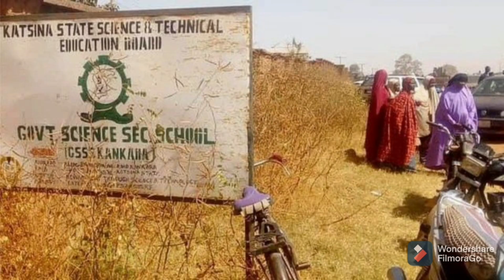SHOCKING:SEE WHAT CL£Ř!C IN ABUJA SAID OVER Ķ!DN@ÞÞ£R$ & WHAT PEOPLE SHOULD DO CAUSING MIX REACTIONS